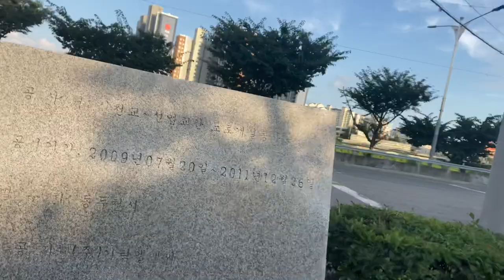Dongducheon-si south korea vlog-5